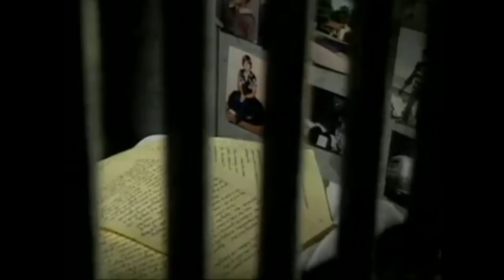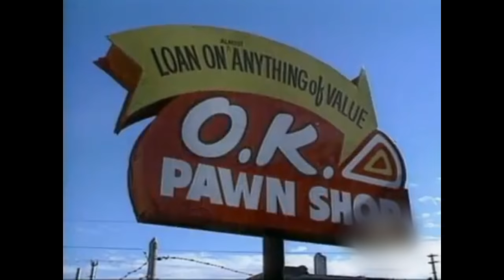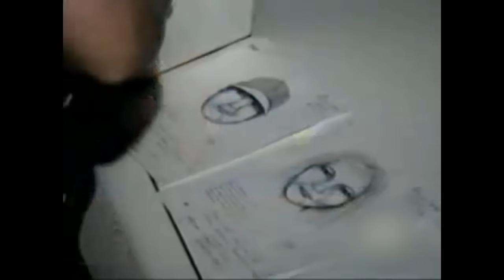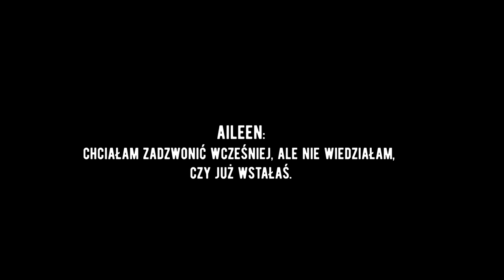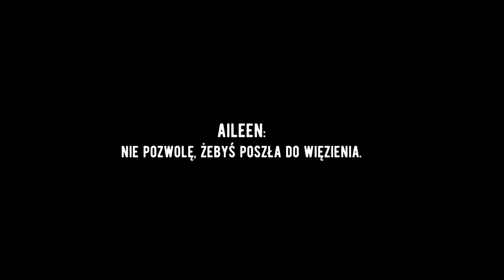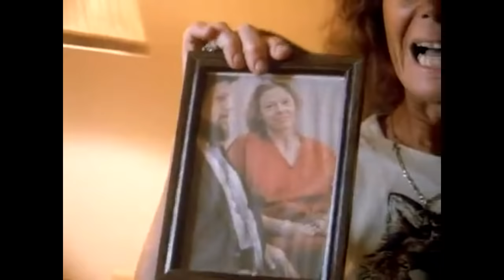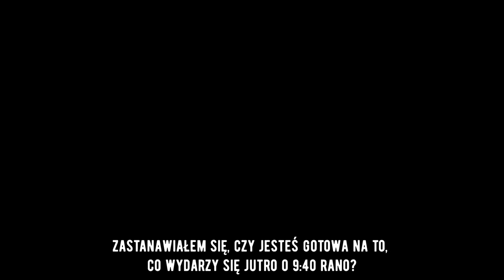Aileen Wuornos - morderstwa na Florydzie | HISTORIE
Myśląc o seryjnym mordercy, w większości przypadków pomyślimy o mężczyźnie. Prawdą jest natomiast, że także kobiety zdążyły zaprezentować światu swoją ciemną stronę. Jedną z najsłynniejszych, żeńskich morderców jest Aileen C. Wuornos, której działalność wstrząsnęła Ameryką na początku lat 90. Oto jej HISTORIA.